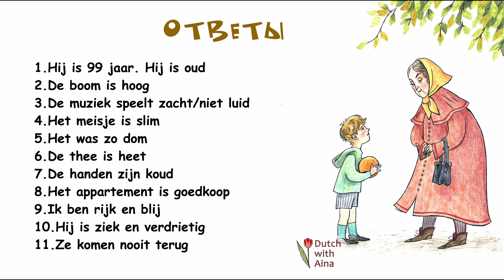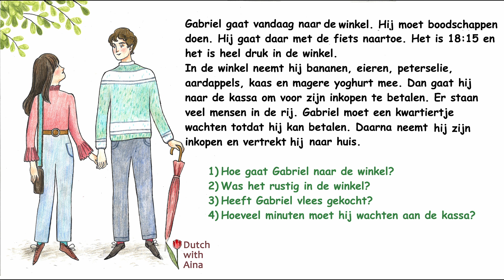Нидерландский (голландский) язык: антонимы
Всем привет!
Новое видео посвящено заучиванию антонимов :)

Видео состоит из:
- антонимы
- 2 упражнения на перевод (с русс. на нидер.) с ответами
- 1 текст с вопросами на понимание

Первая часть видео сделана так, что её удобно прослушивать даже находясь в пути или фоном.